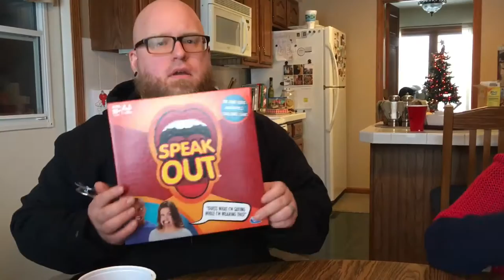Speak Out party game review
The big party game this holiday season is Hasbro's Speak Out. We got a copy for Christmas so I thought I'd do a quick review. I'm sober this time.